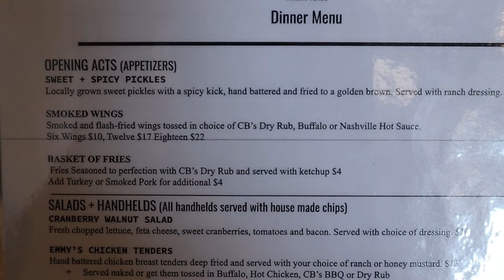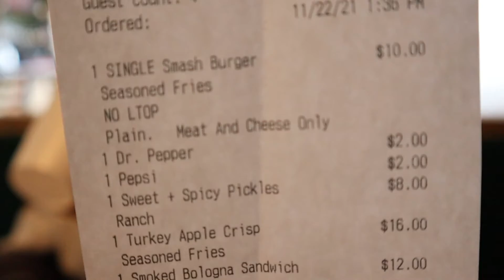The Listening Room Cafe- FOOD REVIEW in Pigeon Forge TN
Listening Room Cafe- FOOD REVIEW in Pigeon Forge

Check out this food review on The Listening Room in Pigeon Forge, TN.
The customer service was awesome and the food followed. Pigon Forge is full of eateries and can sometimes be hard to navigate. That's where we can help. Check out all of of food reviews of Pigeon Forge.

***STICKERS! FREE ***

Our companies:
TRUNK of MAN
BERSERKERS' Axe Throwing
Ayrro Lake Wilderness Outfitters